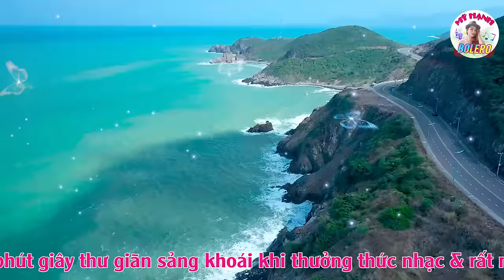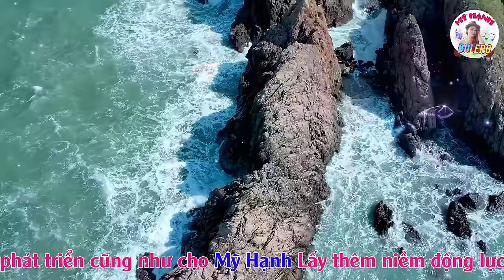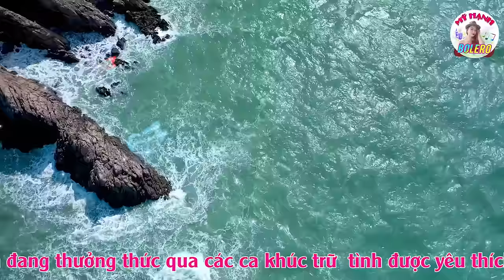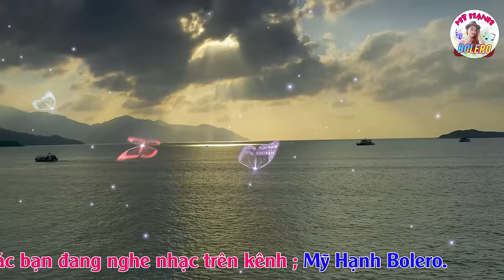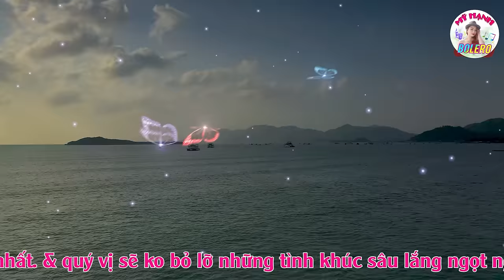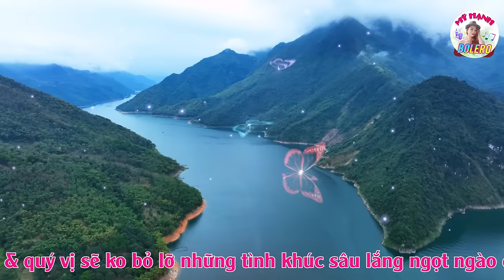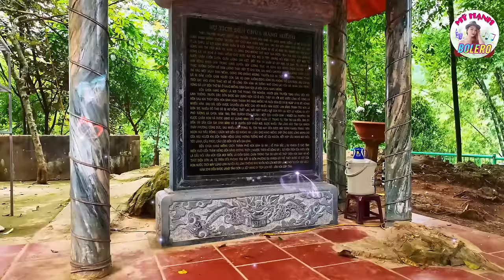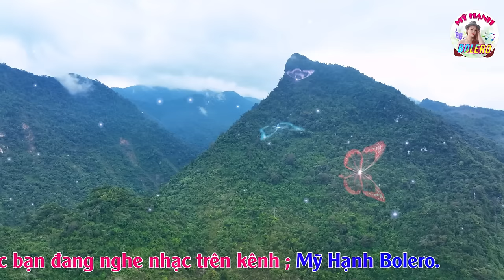Liên Khúc Nhạc Trữ Tình Bolero 2024 -VẪY TAY CHÀO ♪ Tình Ca Nhạc Vàng Hay Nhất, Mỹ Hạnh, Minh Minh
★彡C͟H͟ÀO͟ M͟ỪN͟G͟ ĐẾN͟ V͟ỚI͟ K͟ÊN͟H͟ MỸ HẠNH B͟O͟L͟E͟R͟O͟ ミ★
➥Đây là kênh Youtube chính thức của ca sĩ ✦ MỸ HẠNH BOLERO
Mỹ Hạnh là người con miền trung ,ngay từ bé Mỹ Hạnh đam mê ca hát từ thuở bé. & cho đến bây giờ Mỹ Hạnh muốn mang lời ca tiếng hát với nhiều thể loại nhạc vàng trữ tình,quê hương đất nước...rất mong quý khán thính dã gần xa dc đón nhận. cũng như để thỏa niềm đam mê bao lâu của Mỹ Hạnh ạ
 Hãy Subscribe và nhấn chuông để đón nhận những sản phẩm mới được yêu thích & những bản nhạc hay nhất mỗi ngày❤️xả stress sau những khó khăn và bộn bề của cuộc sống ạ
✦ khán giả sẽ được thưởng thức những ca khúc mới nhất, hay nhất thuộc nhiều thể loại Trữ Tình Bolero
Bản quyền thuộc sở hữu của Mỹ Hạnh & Hoàng Dũng